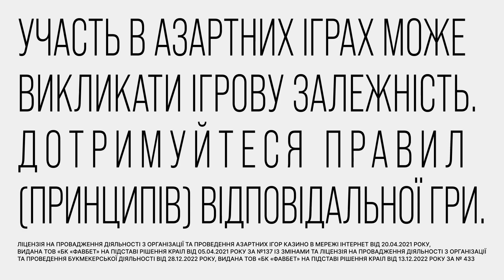У нас є півтори ХВИЛИНИ, а потім ВИБУХ | 47 бригада під ЛИМАНОМ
Сапери належать до інженерних військ ЗСУ і вони швидше за піхоту проходять замінованою місцевістю, щоб розмінувати її для наступу. Окрім цього інженерні війська щоденно знаходять боєприпаси вже на звільненій від росіян території та знешкоджують їх. Як бійці 47 бригади розміновують ліси під Лиманом дивіться у відео.

Автор відео: журналіст програми Факти ICTV Владислав Круглов ексклюзивно для телемарафону Єдині новини.